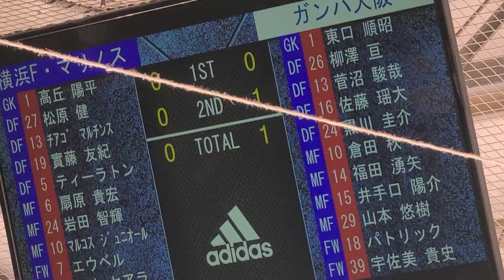20211103 横浜Fマリノスvsガンバ大阪 ガンバの奇跡、今年初？のワンタッチ足ゴール？をキャプテン10番倉田が決めて先制！雨降る？あ、晴れの特異日やったわ（笑）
20211103 横浜Fマリノスvsガンバ大阪　ガンバの奇跡、今年初？のワンタッチ足ゴール？をキャプテン10番倉田が決めて先制！雨降る？